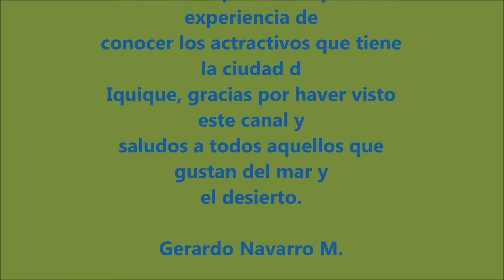VIDEO PLAYA BLANCA ENERO IQUIQUE 2018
Esta playa se encuentra a la salida sur de Iquique, lugar para disfrutar de sus aguas cristalinas con posibilidades de hacer una acampada sin mayores dificultades para el visitante cuenta con baños químicos para los visitantes, se recomienda llevar bolsas de basura para poder guardar la basura y ser depositadas en los contenedores para este efecto.